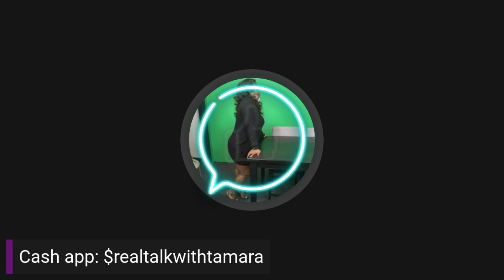WOMEN IN memphis AND SURROUNDING AREAS BE CAREFUL..THIS IS SERIOUS AND SOMETHING NEEDS TO BE DONE!!